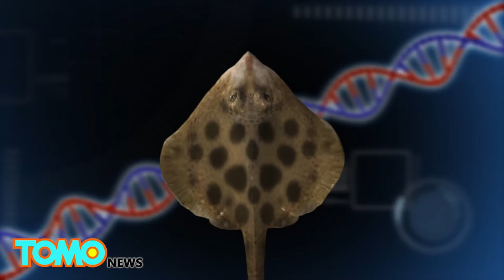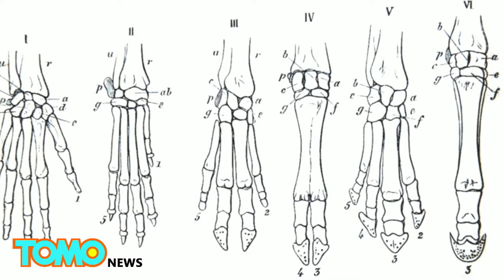Study reveals evidence that human limbs evolved from gills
CAMBRIDGE, UK — A new study is shedding new light on a widely refuted century-old theory that proposed a link between human limbs and fish gills.

Science Daily reports that a research team from the University of Cambridge has found a possible evolutionary connection between our limbs and the gills of fish like sharks, rays and skate. The theory was first put forward in 1878 by German anatomist Karl Gegenbaur, but was dismissed due to a lack of fossil evidence.

According to the study, which was published in the journal Development, cartilaginous fish have gill support structures called branchial rays, which fan out in the same way fingers do.

The key is a gene dubbed ‘Sonic hedgehog.’ In humans, this gene determines where appendages like fingers will grow. It also keeps them growing to full size. The gene was named after the video game character by a researcher whose daughter was a fan of Sonic the blue hedgehog.

When the scientists studied skate embryos, they found the same gene was responsible for the formation of branchial rays. When inhibited early in development, the gene causes the branchial rays to grow on the wrong side. When inhibited later on, branchial rays grow on the correct side, but are fewer in number, suggesting that the underlying mechanism for growth is the same as in humans.

Despite the similarities, it’s possible gills and limbs evolved separately and simply used the same growth mechanism. They could also be completely unrelated, just happening to use the same gene. Further research is needed to find out for sure and prove the theory true.